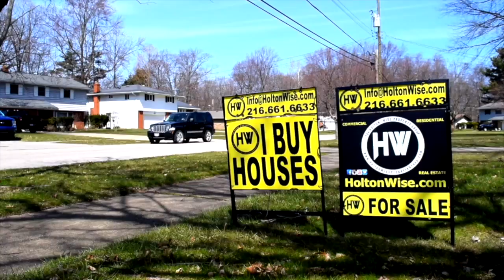How to make an $80,000 profit on a Cleveland House Flip | This Is HoltonWiseTV (Part 3)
Making money in the Cleveland real estate market is a great opportunity for real estate investors. In this video Cleveland house flippers James Wise and John Holton are taking viewers on a tour of Cleveland area house flip that's estimated to make an $80,000 profit. If you are interested in flipping houses in the Cleveland housing market reach out to HoltonWise today.

👇 Helpful Resources